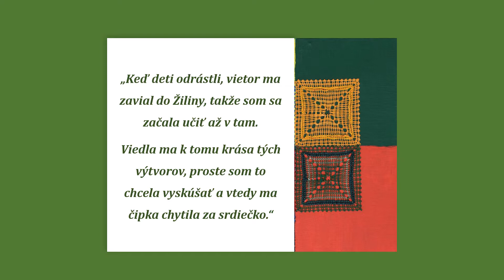ČIPKOVANÉ RADOSTI - Anita Lenárová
Aj Anita Lenárová patrí medzi členky Klubu paličkovanej čipky Gracia pri Krajskom kultúrnom stredisku v Žiline. Paličkovanej čipke sa venuje 15 rokov a v krátkej prezentácii si môžete pozrieť časť z jej tvorby.